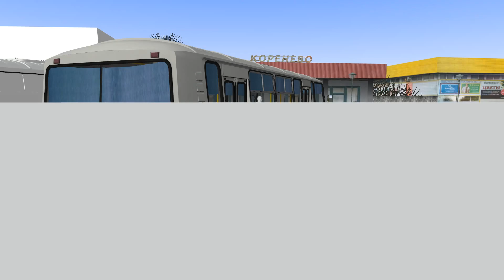ПАЗ-4234 ранние версии, Чистогорск Omsi 2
*These logos, mods used in the video are not related to real analogs, and are used only. As illustrations for entertainment content